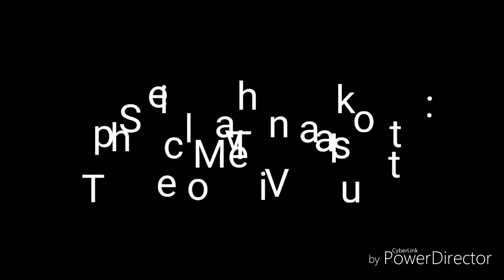"Trucks,1997" 1980 GMC C-Series horn sound effect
Sound effect from the horror movie Trucks 1997